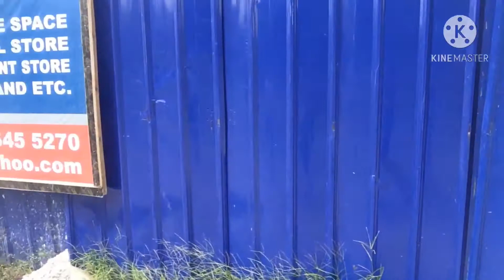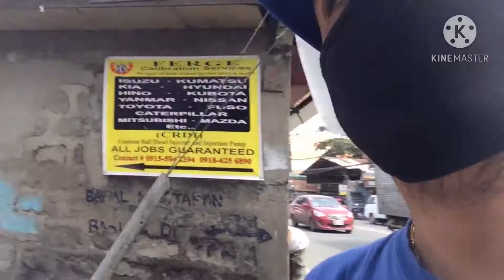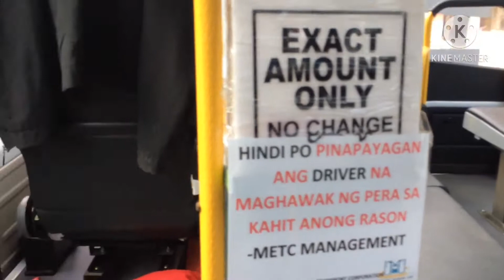Sta Rosa to Calamba (Check Point ) Laguna || January 31 2021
Guys enjoy nyo ang saglit sa pasyal sa Laguna.